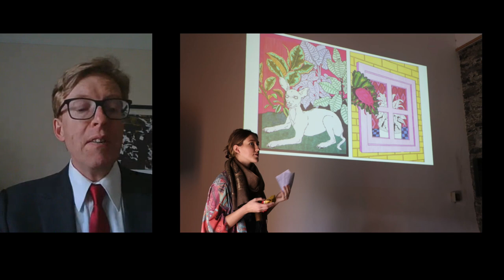Burren College of Art Virtual Conferring Ceremony 2021